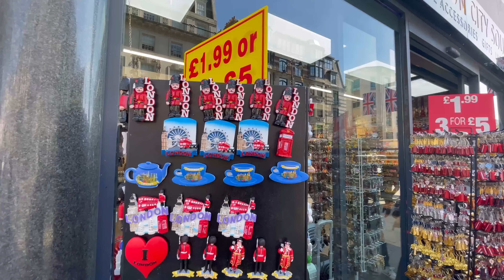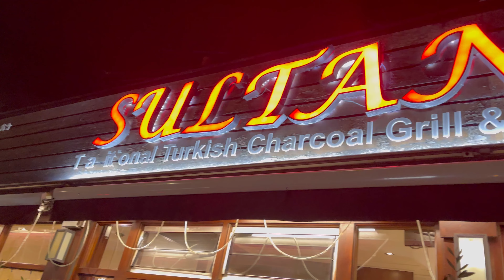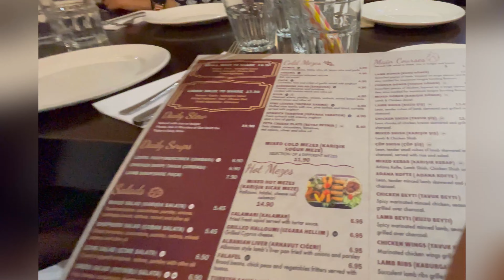London Piccadilly Circus walk &Amazing paintings Awesome street performers|Piccadilly Circus England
London
 Piccadilly Circus walk &Amazing paintings Awesome street performers|Piccadilly Circus England
piccadillycircuslondon # Exploringpiccadillycircus
A look at Piccadilly Circus London.
Walking around Piccadilly Circus London.
Amazing street performers.